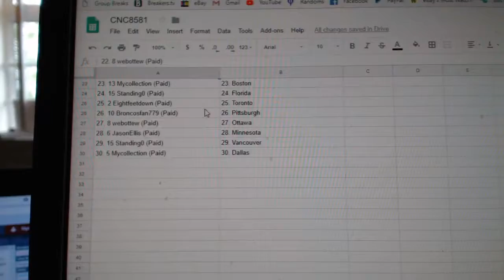Team Randoms - C&C GB #8581